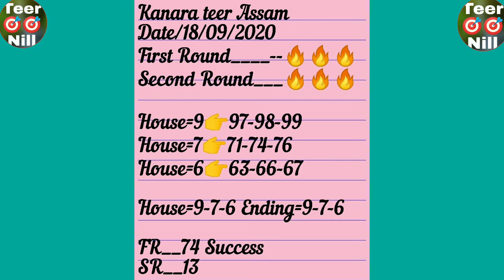Kanapara teer 18-09-2020 FR__74 Success SR_13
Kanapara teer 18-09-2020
FR__74 Success SR_13